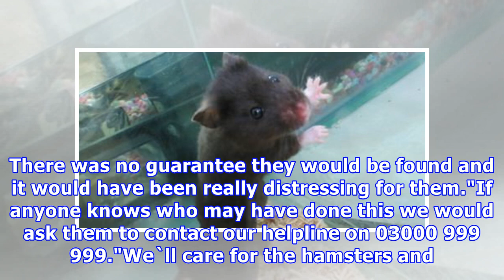Hamsters abandoned in shoe box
Hamsters abandoned in shoe box The Scottish SPCA is appealing for information after several hamsters were abandoned inside a shoe box at a lay-by near Dunblane. The Scottish SPCA were alerted after the hamsters were discovered next to the A9 at around 8.30am on Friday. An adult male and female pair ...